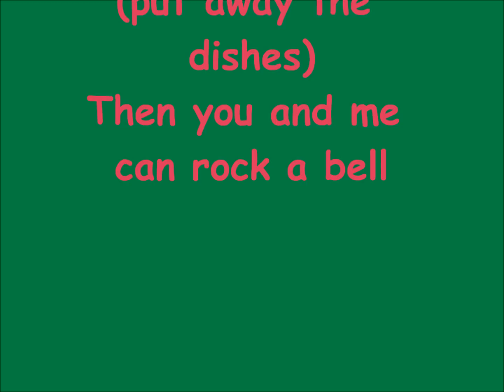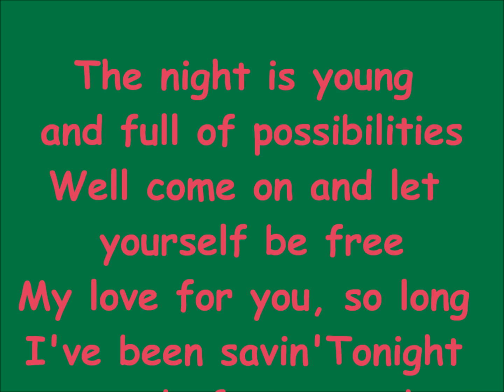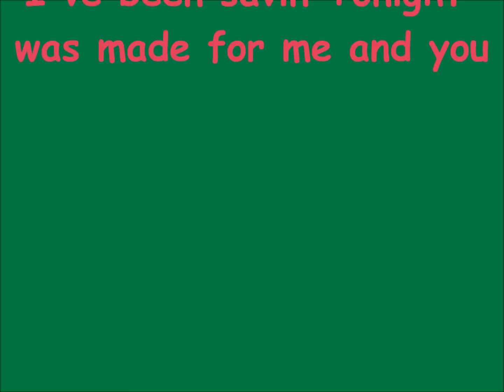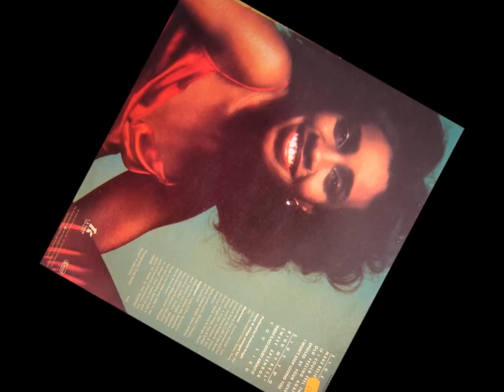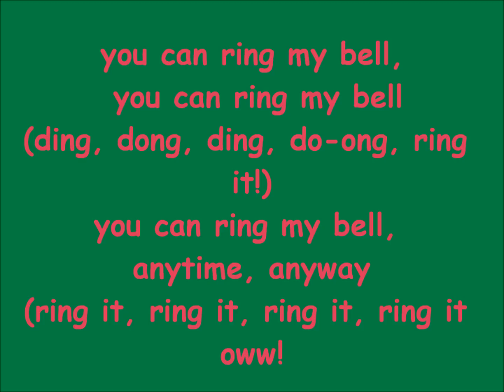Anita Ward - Ring my bell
Anita Ward - Ring my bell - 1979
chanson de l'album : Song Of Love

Elle est née le 20 décembre 1956 à Memphis